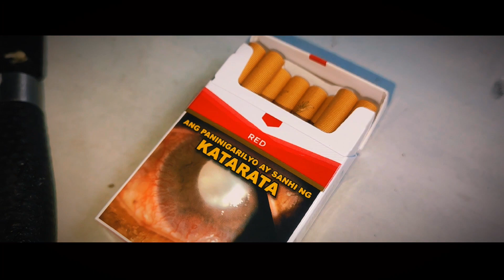TMK Garage - Tahong ni Salome Salvi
TMK Garage cooking edition
Tamang foodtrip ng tahong!

Shop location #126 9th Ave socorro cubao Quezon city